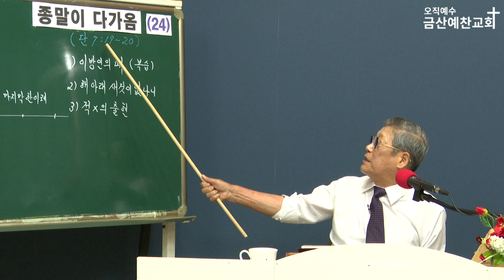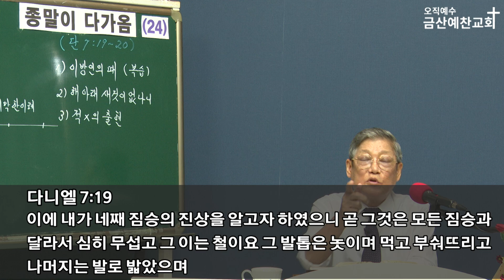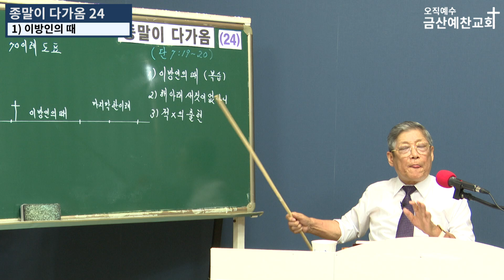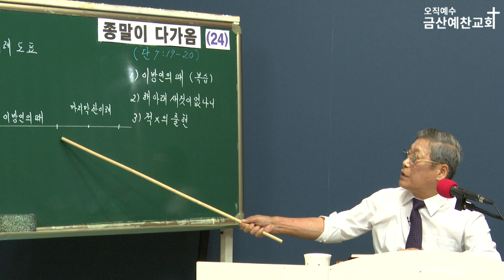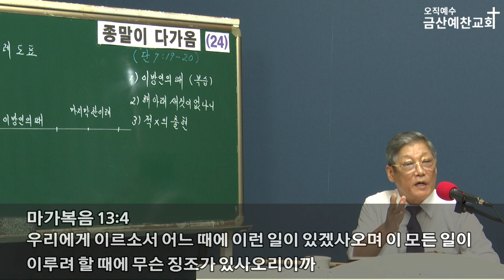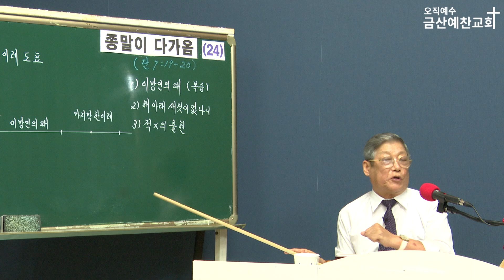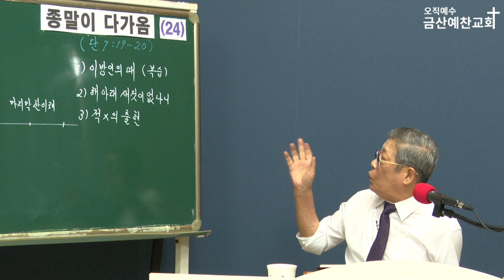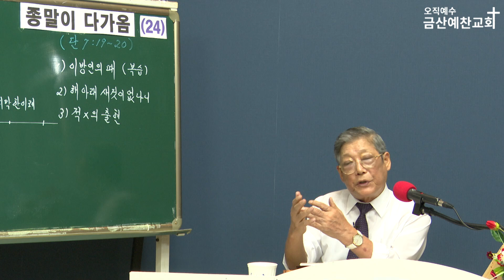적그리스도 출현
예배안내
💒주일예배 오전 11시 (충남 금산군 남일면 봉황로 249)

헌금계좌
🌿농협 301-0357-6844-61 금산예찬교회
🌿신협 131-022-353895 금산예찬교회

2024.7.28. 금산예찬교회 이영 목사
주일오전예배 설교
*[종말이 다가옴 24]*
다니엘 7장 19~20절
00:00  인트로
00:10  성경본문
00:45  서론
10:28  1) 이방인의 때(복습)
23:16  2) 해 아래 새 것이 없나니
            3) 적그리스도의 출현

✨‘종말’과 관련된 다양한 설교를 더 듣기 원하신다면?